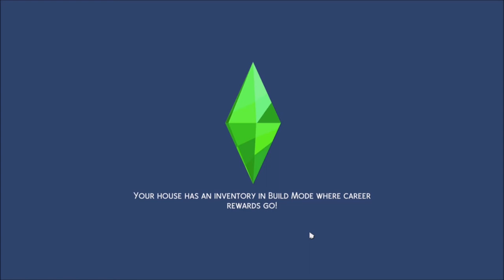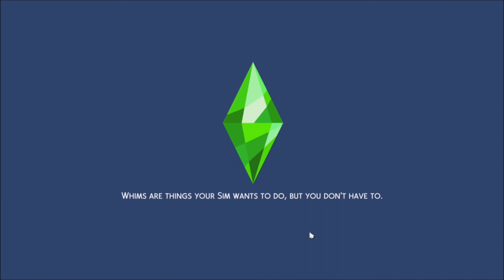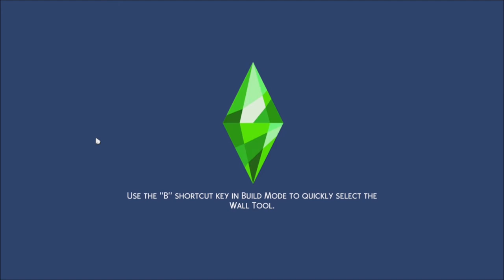RECYCLING TIME! | The Sims 4 #10 | Gabba TGK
we go dumpster diving . . . and also recycle

• And you can also hear me on our podcast, LexiCon, & on iTunes